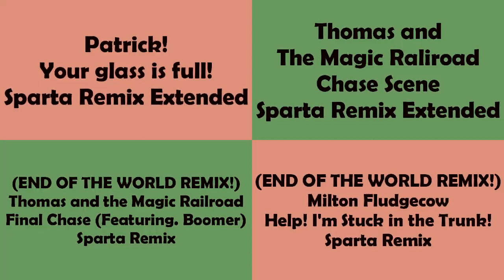[VOLUME FIX] (PLEASE DON'T BLOCK THIS) Sparta Remixes Side By Side 56 (MGPAM Version)